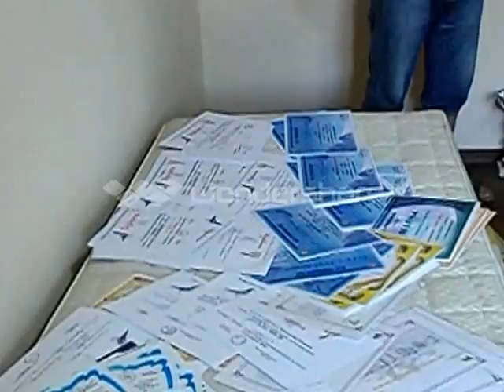Interviu Asmarandei Florentin